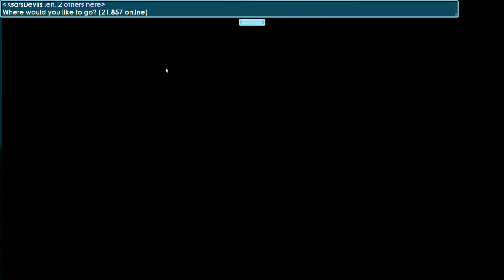GROWTOPIA - Dirt To Golden Aura #19 | SummerFest !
Thank's For Checking our Video!
if you enjoyed this Video we have more!